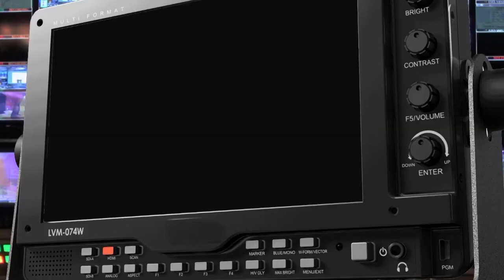FAITH MUSONDA's QUESTIONING ON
Officers from the Zambia Police Service are currently questioning Faith Musonda believed to be owner of the 65 Million Kwacha cash that was recently found in Lusaka's New Kasama.